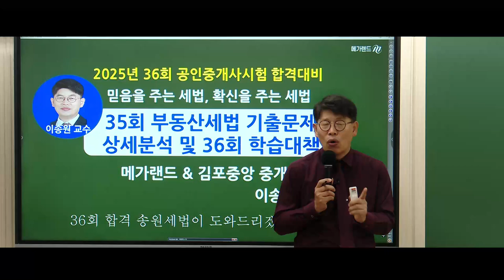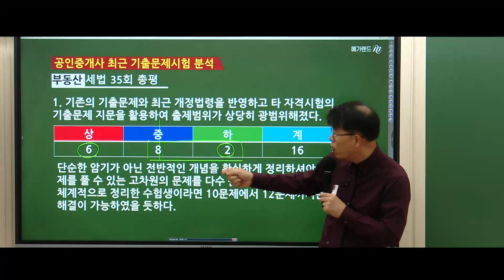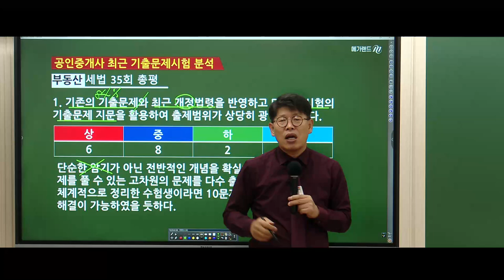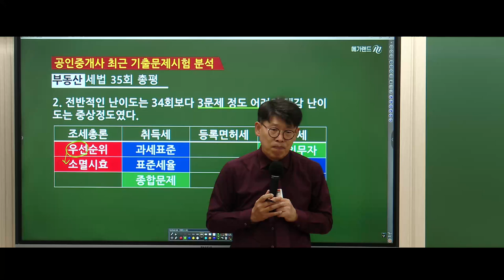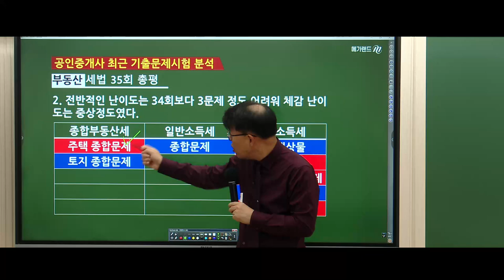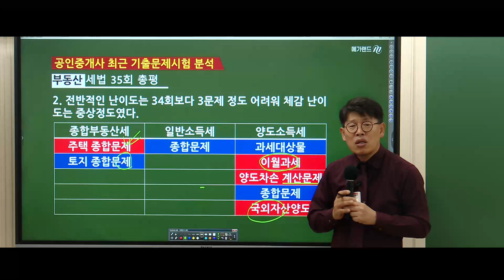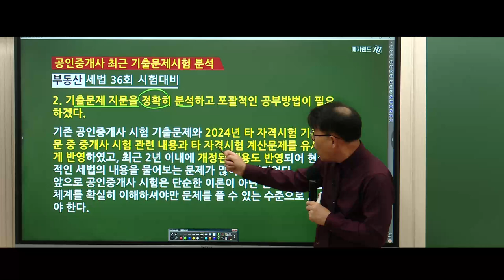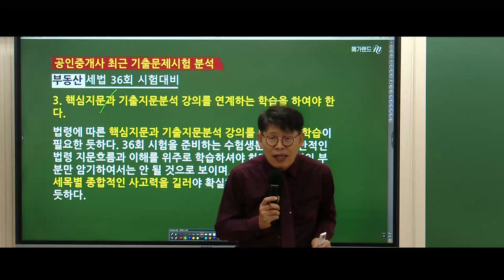[공인중개사 김포중앙] 세법의 신! 이송원교수-제35회 공인중개사 부동산 세법 총평 및 2025년대비 학습대책